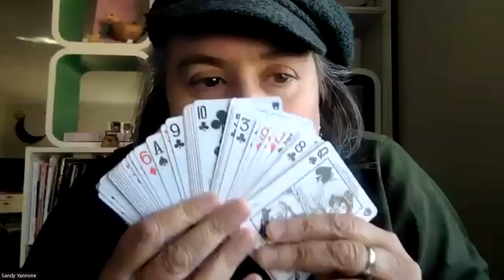Cultivating Voices New Book Showcase 9Oct2022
00:00:05 Opening: Sandy Yannone
                  Andrea couldn't be with us today but will be in the near future.
00:07:10 Matt Mooney: "Éalú,"
00:31:20 Kashiana Singh: "Woman by the Door," Apprentice House Press (2022),
00:54:20 Kevin Higgins: "Ecstatic," Salmon Poetry (2022)
01:16:10 Closing: Sandy Yannone